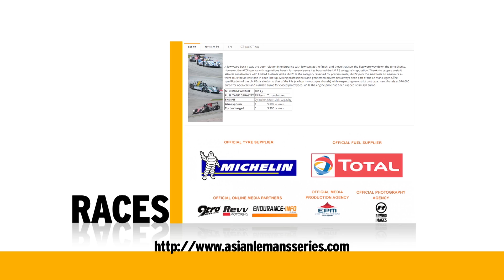[EPM.TV] Asian Le Mans Series - promo short for website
Check out the official Asian Le Mans Series for all the information and action. Here's a short promo for the website, put together by EPM.TV.
EPM Event & Media Productions is the Official Media Production Agency of the 2015/16 Asian Le Mans Series.